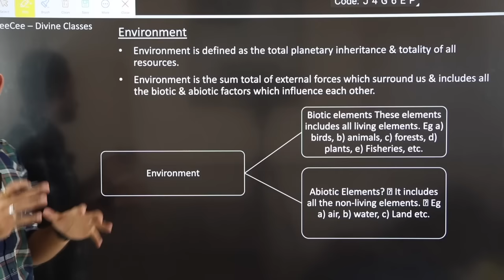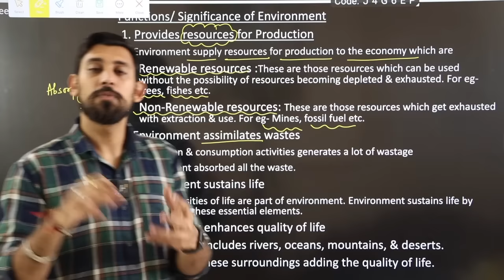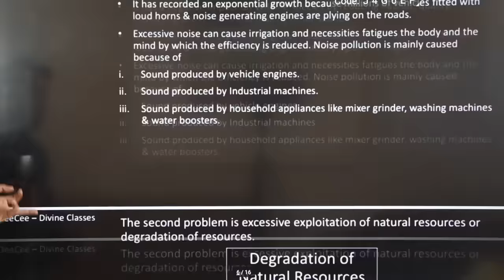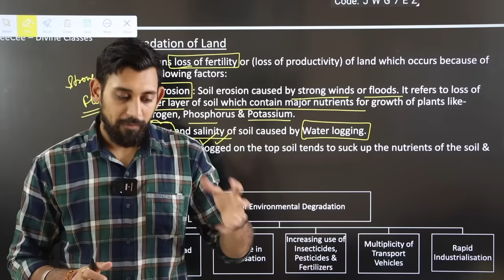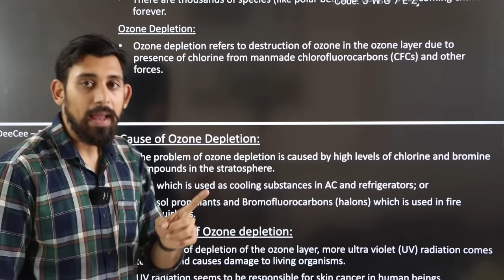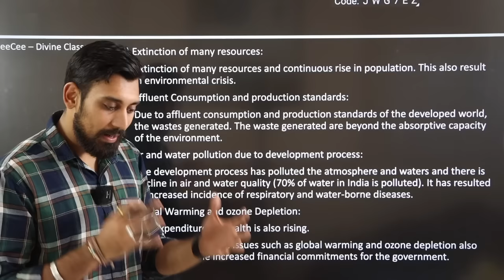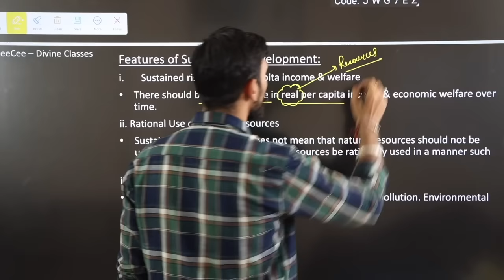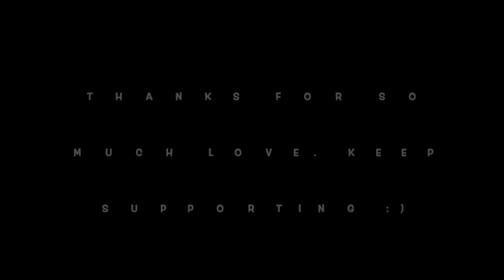Environment and Sustainable development | One shot | Class 12